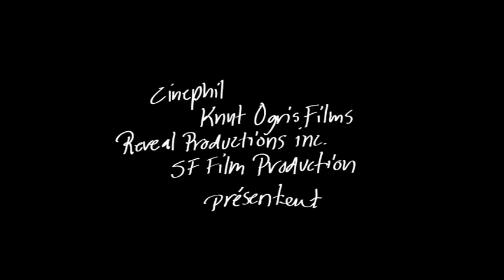Norman Finkelstein: Un Juif Américain Anti-Sioniste Radical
Norman Finkelstein auteur du livre "L'industrie de l'holocauste" est un intellectuel américain, d’origine juive, fils de survivants de la Shoah, est un personnage controversé en raison de ses critiques virulentes envers Israël et la politique américaine au Moyen-Orient. Il est l’auteur de plusieurs livres, dont L’industrie de l’Holocauste (2000). Les documentaristes David Ridgen et Nicolas Rossier ont voulu découvrir l’homme derrière la controverse. Ils l’ont suivi à travers le monde, alors qu’il donnait des conférences pour expliquer sa pensée. Partout, il suscite des débats intenses, posant la question de l’identité, de l’appartenance à une nation et à une religion, et de la liberté d’expression.